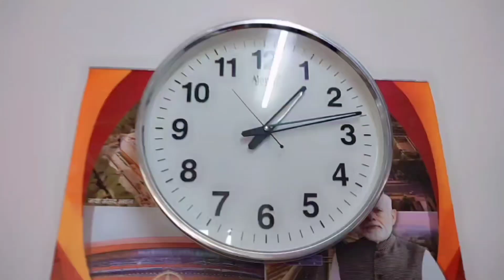House wife hona bhi aasaan nahin II this blog dedicated to all Housewives II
My full daily routine is shown in this video, also try to show how much work a House wife has to do on daily basis. If man is the front tyre of a family, then wife is the back one, both are important to drive your home to its destiny. Dedicated to all mom housewifeblog @souravjvlogs